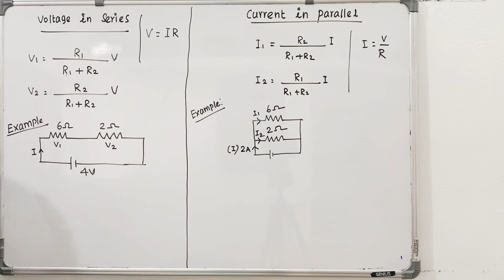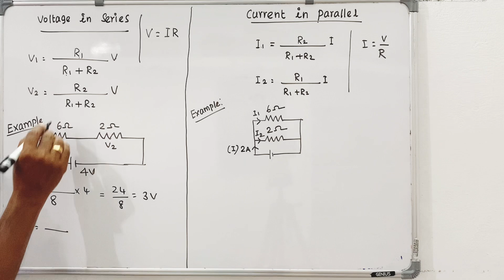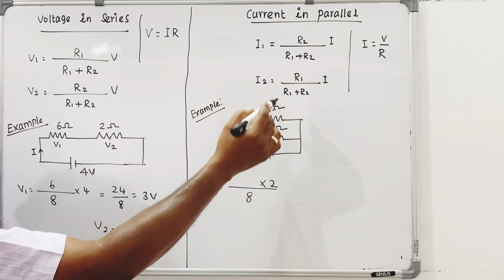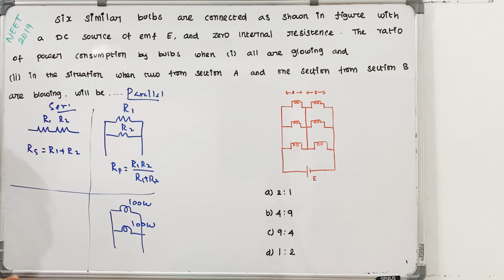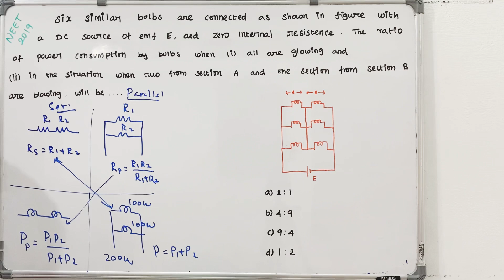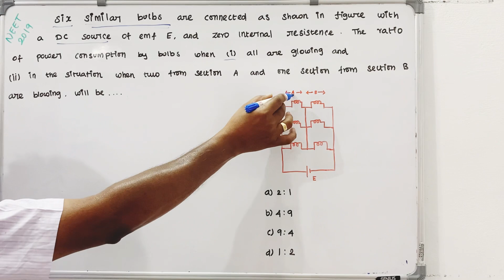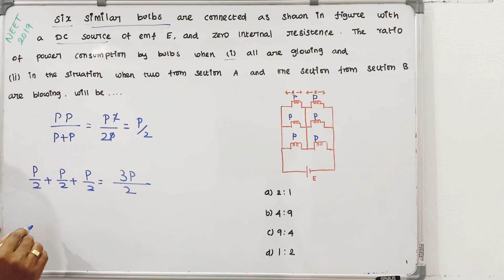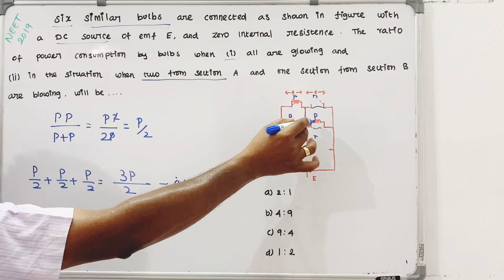Voltage in series circuit | Class 12 Physics | Current Electricity | NEET previous year problem